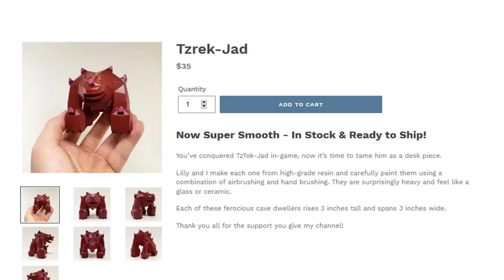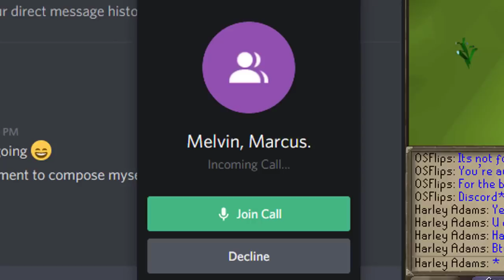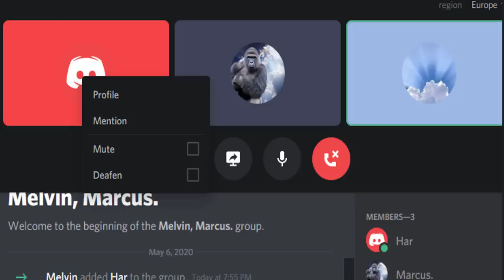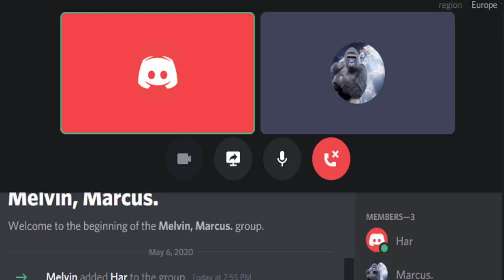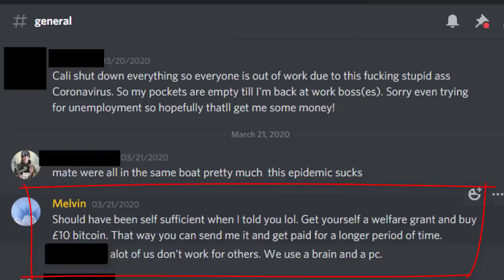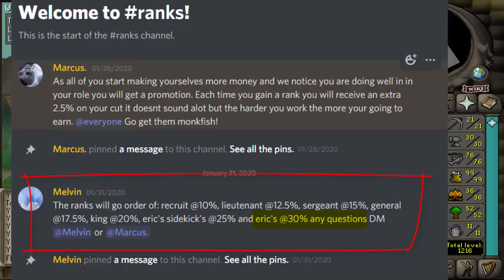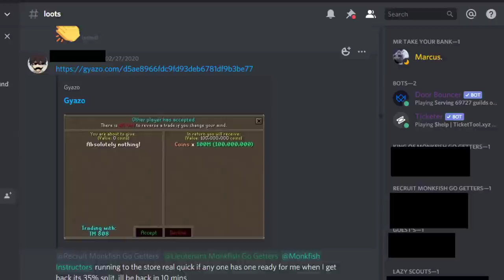I Blew Open a Scamming Ring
This is a RuneScape documentary about a scamming ring I investigated on OSRS back in May. I investigated what they are doing both in-game and within their discord server.

►Oldschool Runescape (2007) is provided by Jagex.You can play for free